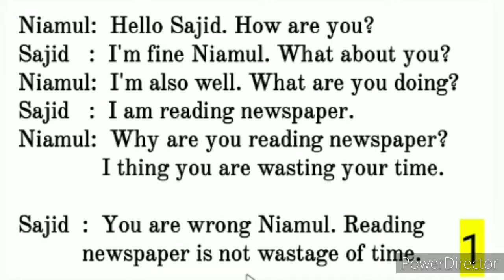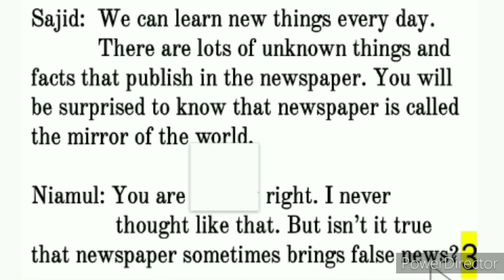Dialogue about Importance of Reading Newspaper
Dialogue Between Two Friends about Importance of Reading Newspaper. Dialogue about Importance of Reading Newspaper, Dialog about Importance of Reading Newspaper, Importance of Reading Newspaper Dialogue, Importance of Reading Newspaper Dialog,
Dialogue Writing @StudyRoomYT
a dialogue between you and your class teacher seeking permission to leave school early,

a dialogue between you and your father about your progress in studies,

a dialogue between two friends about the importance of tree plantation,

a dialogue between two friends about how to do well in the examination,

a dialogue between two friends about aim in life,

a dialogue between two friends about the benefits of early rising,

a dialogue between two friends about the importance of physical exercise,

a dialogue between two friends about birthday occasion,